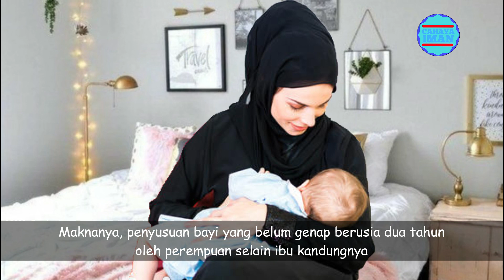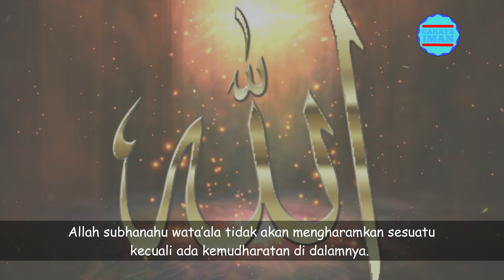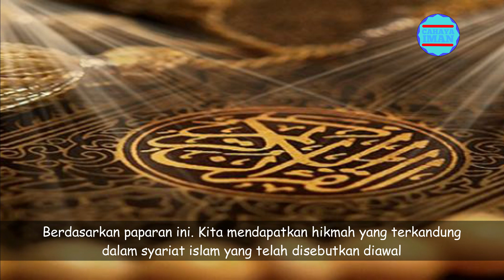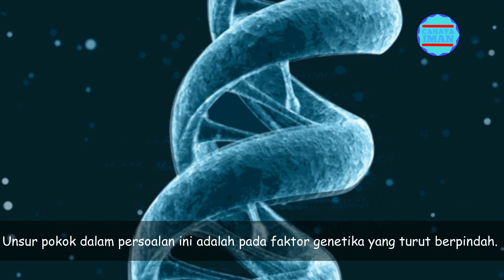Inilah Alasan Medis Adanya Larangan Menikahi Saudara Sepersusuan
بسم الله الحمن الرحيم
السلام عليكم ورحمة الله وبا ركاته

Sodara seiman, penyusuan atau menyusui dalam istilah bahasa arab disebut dengan radha’ah. Maknanya, penyusuan bayi yang belum genap berusia dua tahun oleh perempuan selain ibu kandungnya. Dalam islam, radha’ah memiliki efek hukum yang menjadikan hubungan mahram antara bayi yang disusui dan ibu yang menyusui serta anak-anaknya ibu yang menyusui tersebut. Sehingga antara saudara sepersusuan dilarang menikah. Hal ini merujuk pada firman Allah subhanahu wata’ala, “...ibu-ibumu yang menyusui kamu; saudara perempuan sepersusuan;...” (QS An-Nisa ayat 23)
Dan sabda Nabi Muhammada shallallahu’alaihi wa sallam, “Hal-hal dari hubungan sepersusuan diharamkan sebagaimana diharamkan dari hubungan nasab.” (HR Bukhari 2645)
Lalu bagaimana dalam pandangan ilmiah mengenai hal ini?

Ini dia ulasannya. Tonton terus video ini hingga selesai agar tidak salah paham.

CAHAYA IMAN adalah sebuah channel youtube yang menyajikan informasi islami yang bisa untuk anda jadikan sebagai referensi sharing

Konten dalam channel ini didapat dari berbagai riset dan pengumpulan data berupa foto dan video yang dikemas dalam bentuk entertaiment